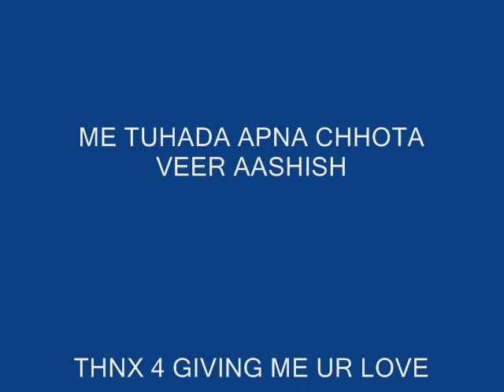gym da shokeen.wmv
ਅਖਾਂ ਦੇ ਵਿਚ ਲਾਲੀ ਹੋਵੇ ਵੇੱਲੀ ਨਾ ਆਖ ਬੁਲਾਯੀਏ,ਤਿਨ ਤਿਨ ਘੰਟੇ ਵਿਚ gym ਦੇ ਮੇਹਨਤਾਂ ਅਸੀਂ ਲਾਯਿਏ,ਖੜ ਖੜ ਸਾਨੂ ਦੇਖੇ ਦੁਨਿਯਾ ਗੇਰ੍ਹੀ bullet ਤੇ ਲਾਯਿਏ,ਉੱਤੇ doliyan  ਦੇ ਅਸੀਂ ਸ਼ੋਂਕ ਨਾਲ ਸ਼ੇਰ ਬਹਾਯਿਏ